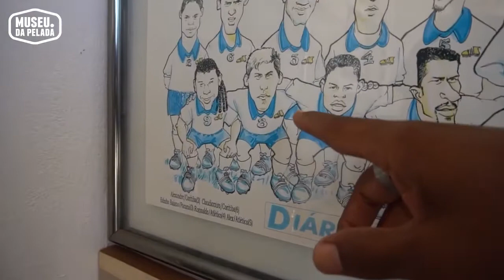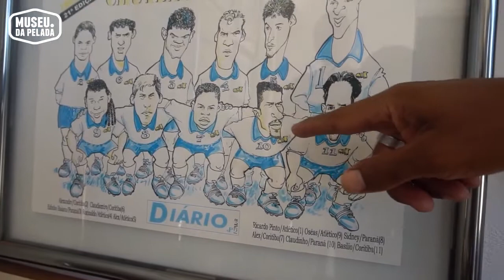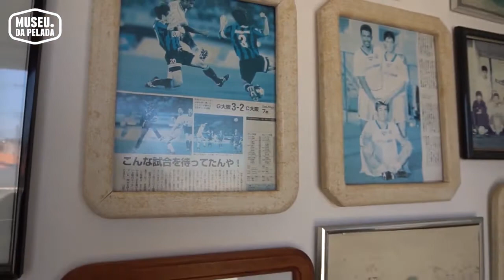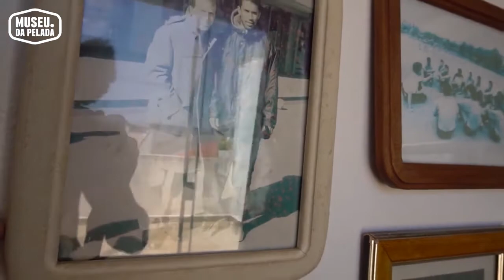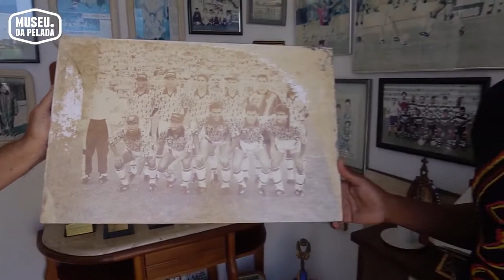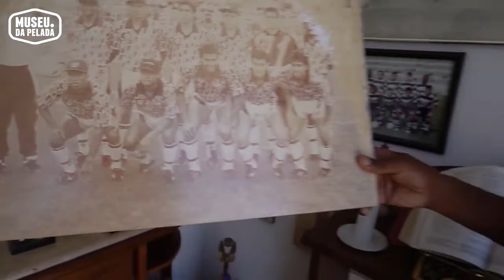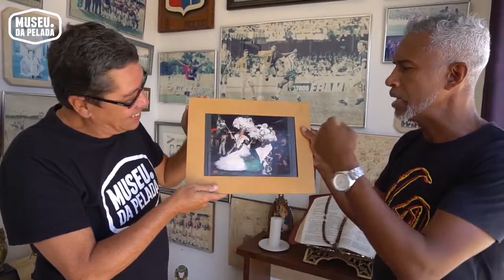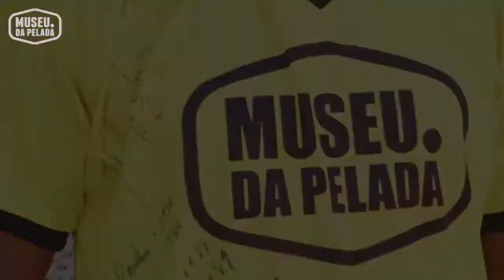De Piracicaba Para a Terra do Sol Nascente Claudinho Museu da Pelada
Museu da Pelada